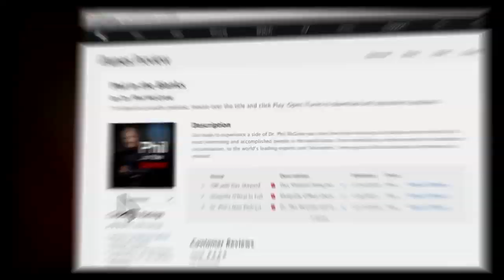Emmitt Smith On The NFL, ‘Dancing With The Stars’ And More On The Next ‘Phil In The Blanks’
Dr. Phil interviews 3x Super Bowl champ, sports broadcaster and Dancing With The Stars winner, Emmitt Smith on Tuesday’s “Phil in the Blanks.”